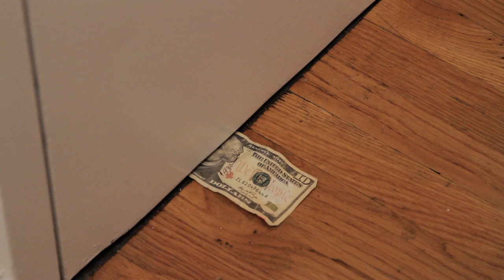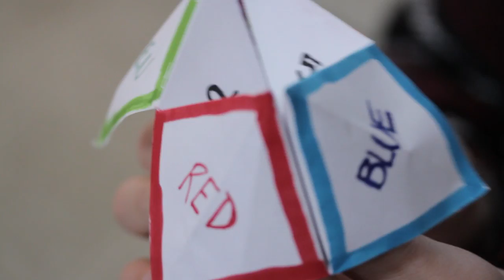Magic Eye Shark Movie - The Rewrite ft. Jason Sudeikis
Cast & Credits

CAST
Josh - Griffin Newman
Michael - Morgan Evans
Eric - Taran Killam
Marsha - Ann Carr

Director Tim Bierbaum
Writer Megan Callahan
Hair/Makeup Erin Hendley
Sound Andrew Yip
PA Kayla Nadel-LaMotta & Marcus Terry
AA Producers Josh Poole & Caroline Chewning
Editor Ryan Spears